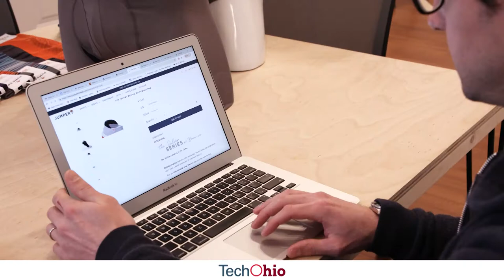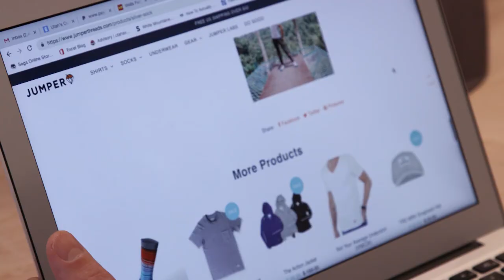Founder Story: Jumper Threads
Co-founded by a former Army ranger and a merchandise guru, Jumper Threads in Cincinnati is reinventing clothing “basics” with innovative textiles. Starting with socks, undershirts and joggers, the company’s most ambitious garment, underwear that uses natural peppermint fibers to combat odor, will soon ship out to customers worldwide. Graduates of The Brandery, a partner of Ohio Third Frontier, Jumper Threads is in the process of opening a storefront in downtown Cincinnati. For now, their loyal following waits eagerly for the newest products from this startup’s textile-savvy clothing line.